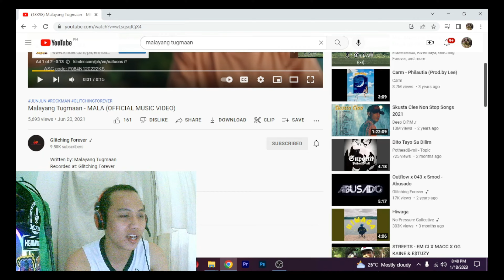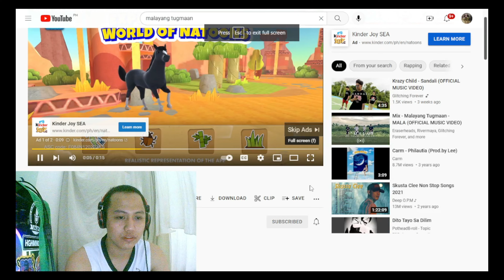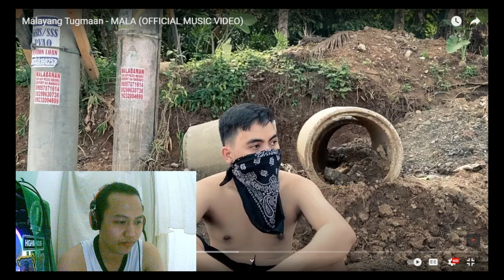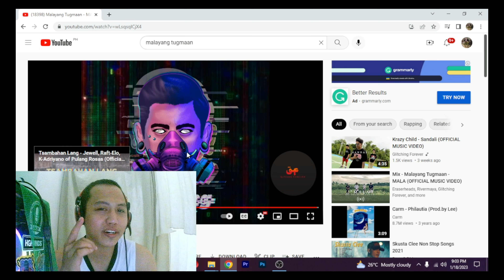MALA-Malayang Tugmaan (Review & Reaction)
Salamat mga Ka-Yo!! sa pagbisita sa channel ko